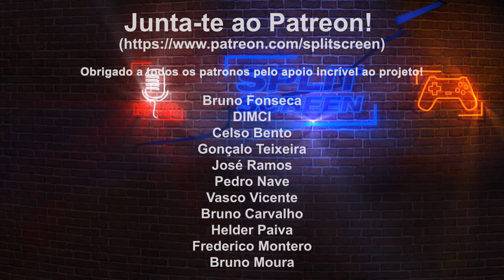ARAGAMI 2 - O NINJA DAS TREVAS ESTÁ DE REGRESSO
Conheçam Aragami 2, um jogo de ação furtiva disponível no Game Pass.

🔽🔽🔽 SETUP  🔽🔽🔽
Computador 1

PSN - RPARREIRA
STEAM - RPARREIRA
UPLAY - SplitScreenPT
ORIGIN - Split-ScreenPT